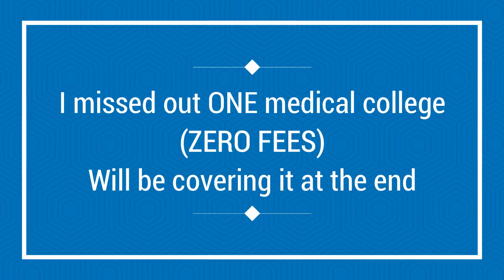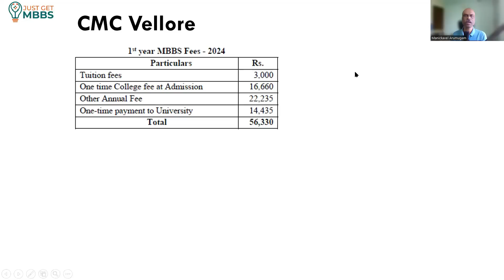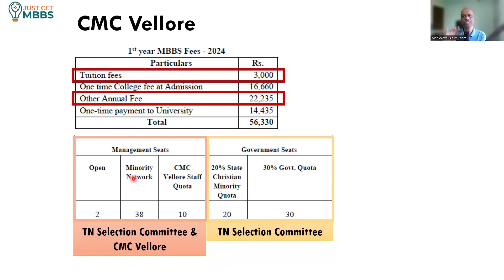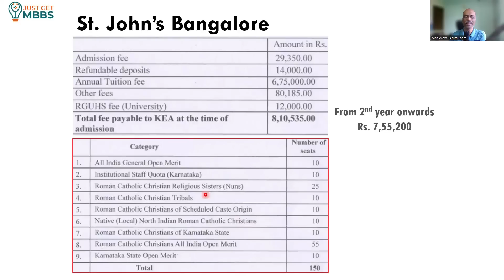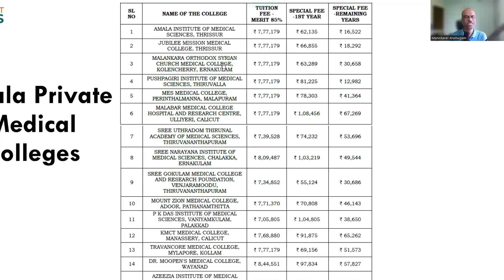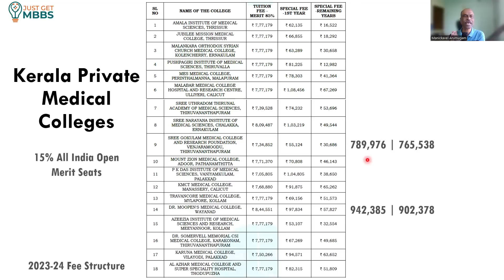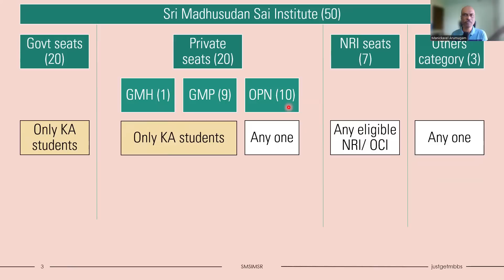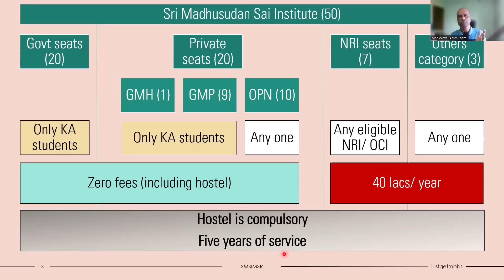Cracking MBBS on a Budget! 🩺 22 Colleges Under 10 Lakhs (2024)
Cracking NEET UG? Don't let fees stop your dream!  This video unveils 22 AMAZING medical colleges offering MBBS for UNDER 10 LAKHS per year! Get ready for a budget-friendly medical journey!